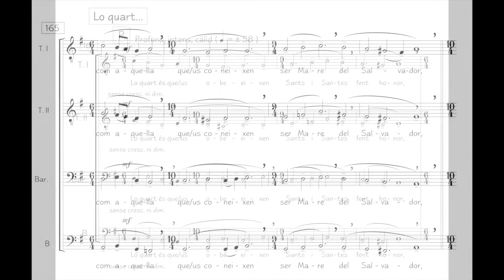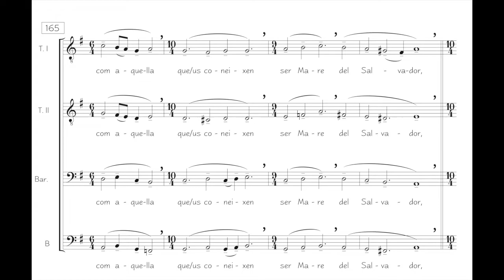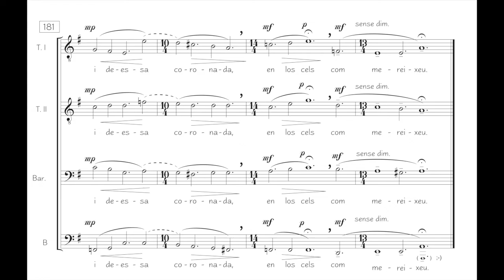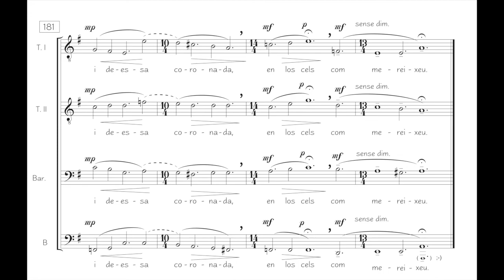Goigs de Nostra Dona (Lo quart) - Bernat Vivancos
"Goigs de Nostra Dona" - Lo quart
for men's choir a cappella
Cor Jove Nacional de Catalunya CJNC - Pere Lluís Biosca, dir.
Ficta Edicions - CD "JCNC" Vol. 2

NOTES:
Date: I – 2021, Rupit (Catalonia)
For: Men's choir T (I.II) – Bar. – B, a cappella
Language: Catalan
Lyrics: Liturgical
First performance: Jove Cor Nacional de Catalunya; Pere Lluís Biosca, dir.
Auditori de Barcelona. 13-II-2022
Commission: Pere Lluís Biosca; Jove Cor Nacional de Catalunya CJNC & Cor Madrigal de Barcelona
Dedicated to: Mireia Barrera

ABOUT: (catalan)

Joan Brudieu (diòcesi de Llemotges ca 1520 - Seu d'Urgell, el 1591) és considerat un dels millors Músics de tot el Renaixement català, i els seus « Goigs de Nostra Dona » una de les obres més emblemàtiques de l'època a Catalunya. Brudieu va ser mestre de Capella de la Seu d'Urgell durant aproximadament 50 anys.
Amb text català, i publicats en el seu llibre de « Madrigals », aquesta obra, amb un Cantus Firmus popular present en tota l'obra, consta d'una Entrada, on es presenta el Cantus Firmus, seguit de cadascun dels set goigs, i culminant una petita Coda Final.  Seguint aquesta estructura, he volgut recrear, glossar, els meus propis set goigs, utilitzant exactament el mateix cantus Firmus de Brudieu, si bé variant-ne els aspectes compositius, la llargària de totes les parts, en un estil molt lliure i utilitzant una harmonicitat modal, austera, rústica, també tractada molt lliurement.
L'any 1993, en el concert de presentació del Cor Madrigal, els Goigs de Brudieu van ser interpretats i dirigits pel Mestre Manel Cabero. Avui, en aquest aniversari d’aquest estimat cor, actualment sota la direcció de Pere-Lluís Biosca, i en co-encàrrec amb el Cor Madrigal i el CJNC Cor Jove Nacional de Catalunya, en presento aquesta versió, mig mil·leni després de la creació dels immillorables Goigs del Mestre Brudieu.

LYRICS: (Catalan)

En lo mon pus sou dotada dels set goigs, Mare de Déu,
d'altres set sou heretada en los cels, com mereixeu.

Lo primer és, Verge pura, en lo grau que posseïu;
més que tota creatura Vós tal glòria sentiu.
Aprés Déu la més honrada del restant sou i sereu
de nosaltres advocada en los cels, com mereixeu.

Lo segon, Verge benigna, Vós ensems amb vostre Fill,
un voler als dos consigna l'un de l'altre sou espill.
Sou Vós tan glorificada que sempre sou i sereu,
digna reina coronada en los cels, com mereixeu.

Lo tercer és, Verge Santa, que en la cort celestial,
claredat preneu Vós tanta que aprés Déu no es mostra tal;
de la qual il·luminada, més que el jorn del sol no pren,
sou de tots los Sants amada en los cels, com mereixeu.

Lo quart és que us obeeixen Sants i Santes fent honor,
com aquella que us coneixen, ser Mare del Salvador,
i regina premiada, cap i peus del regne seu,
i deessa coronada en los cels, com mereixeu.

Lo quint és que us remunera lo Senyor vostres turments,
amb grat vostre sens espera, d'aquells dons tots temps plasents.
Mai se pert en Vós soldada, qui us serveix bé el satisfeu,
per ser tant regraciada en los cels, com mereixeu.

Lo sisè és que vestida sou decors glorificat,
i estan Vós molt unida amb la sancta Trinitat.
Als serafins exalçada impetran lo que voleu,
no us és cosa denegada en los cels, com mereixeu.

Lo setè és que sou certa que tals goigs mai finaran,
ni en sereu ja més deserta ans per tostemps duraran.
Doncs pregau per nos amada, i feunos amics amb Déu,
pus que sou tan venerada en los cels com mereixeu.